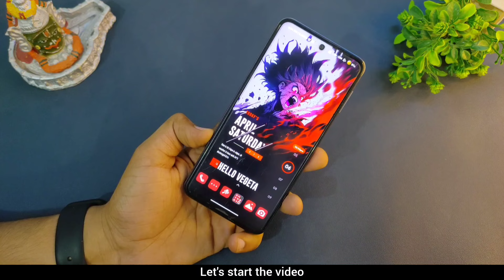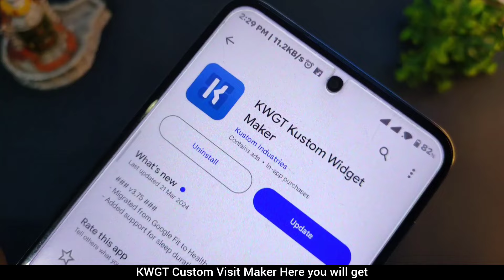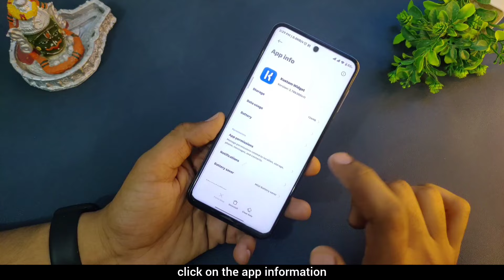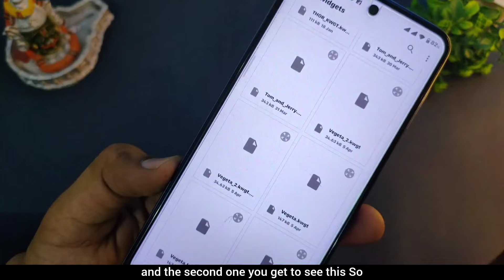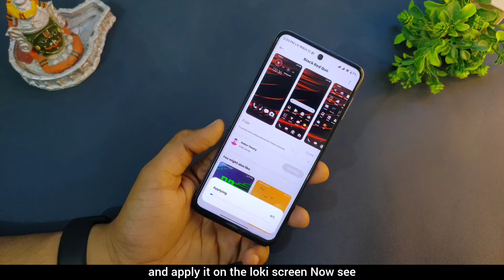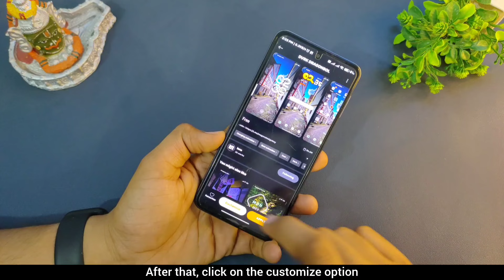Vegeta Anime Xiaomi Customization 2024 ✅ Vegeta Nova Launcher Setup|HyperOS Themes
Widget Link →

Your Questions →

miui 14
miui themes
miui 14
miui themes
hyperos theme
hyper os
latest miui themes